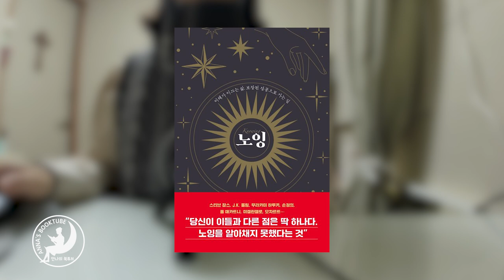노잉 | 안나의 책소개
노잉

저자 : 안도 미후유
번역 : 송현정
출판 : 오월구일